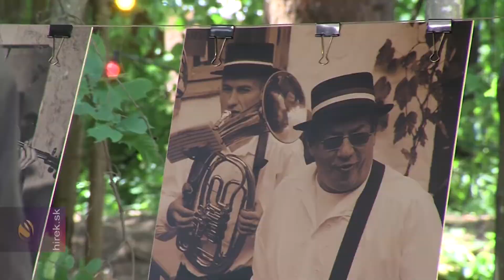Egy szétszedett malomból és pajtából épült a gombaszögi Folkszöglet [hirek.sk, 18. 7. 2019]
Gombaszög. A gombaszögi Folkszöglet elsősorban a Hagyományok Házának, valamint elkötelezett néptáncosoknak, zenészeknek és támogatóknak köszönhetően idén is nagyon gazdag programmal és egy újonnan felépített Folkpajtával várja az érdeklődőket a Gombaszögi Nyári Táborban.

A Folkszöglet-pajta megépülését a Csoóri Sándor Alap (Emberi Erőforrások Minisztériuma) és a Hagyományok Háza támogatta.

További támogatók:
Papolczy Balázs, Budapest
Fonó Budai Zeneház, Budapest
Affianced Ékszerészet, Budapest